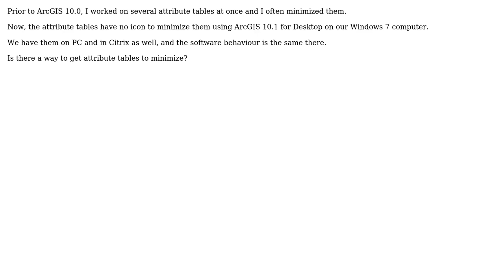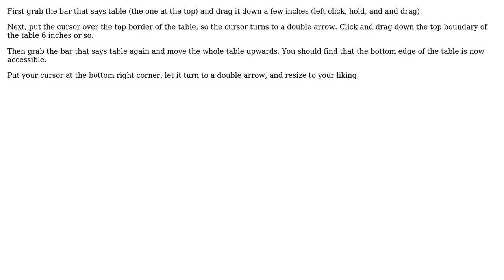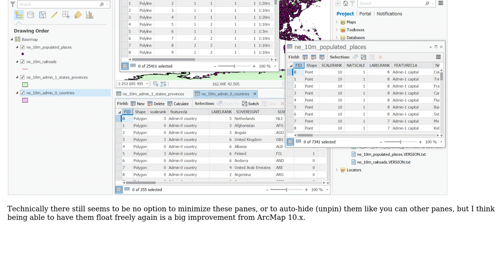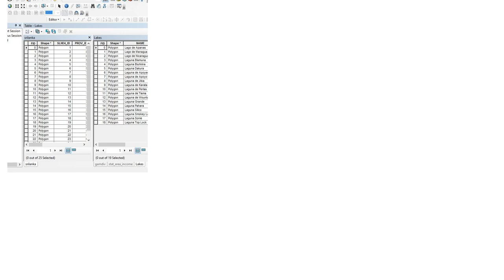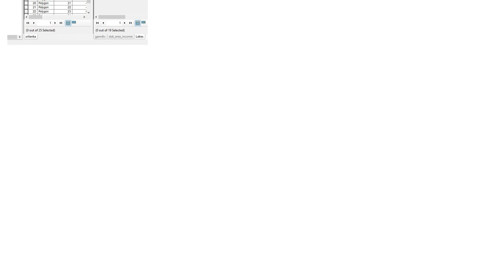GIS: Minimizing attribute tables in ArcMap? (4 Solutions!!)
GIS: Minimizing attribute tables in ArcMap?

With thanks & praise to God, and with thanks to the many people who have made this project possible! | Content (except music & images) licensed under CC BY-SA | Music | Images & others | With thanks to user PROBERT user PolyGeo user Kate Honan user Glen Tarr user Farid Cheraghi and the Stack Exchange Network Trademarks are property of their respective owners. You are responsible for your own actions.